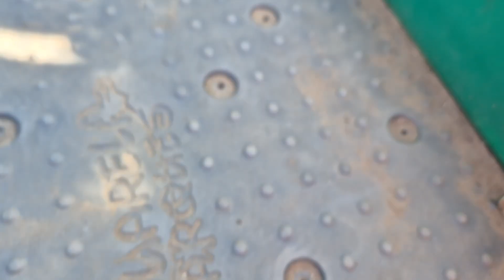Parquinho no pesqueiro de Ribeirão Pires fefe kidsvideo parque ribeiraopires ribeiraop